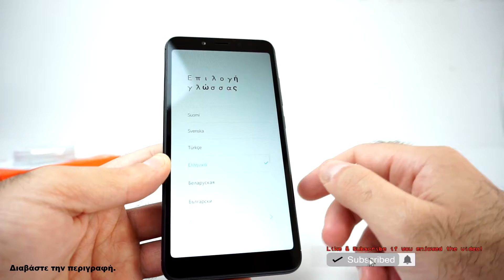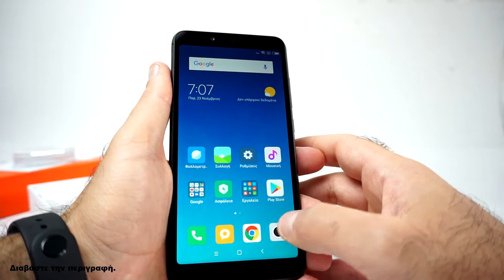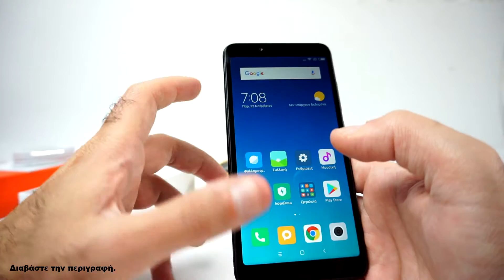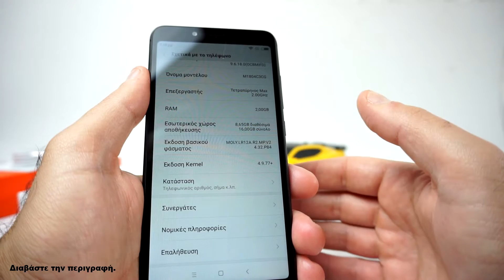Xiaomi Redmi 6A Greek Unboxing & Review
Την μέρα που πήρα το Xiaomi Redmi 6A εγώ , το είχε σε προσφορά και ήταν πιο φθηνό, από κάτω σας έχω aff. link για να το τσεκάρετε.

Δείτε εδώ τα καλύτερα βίντεος μου

Όσοι θέλουν τα προϊόντα γρήγορα και από τα μεγάλα Ελληνικά καταστήματα τότε πηγαίνετε εδώ.

Aπο gearbest να επιλέγετε μέθοδος αποστολής priority line (δεν έχει τελωνείο με αυτήν την μέθοδο)

Από banggood επιλέγουμε Priority Direct Mail (επίσης χωρίς τελωνείο)

"Xiaomi vs Nike Παπούτσια || Πριν Τα Αγοράσεις || SMS Απάτη [Greek Unboxing]"